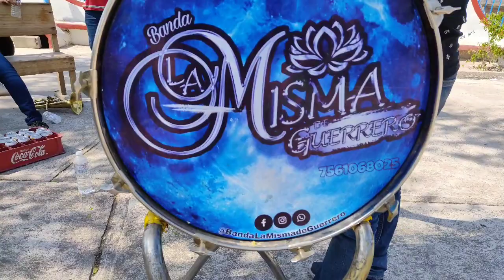😱 Increíble lo que hizo esta banda // Trajo un vocalista para cantar a capela Acá Entre Nos 💞😱